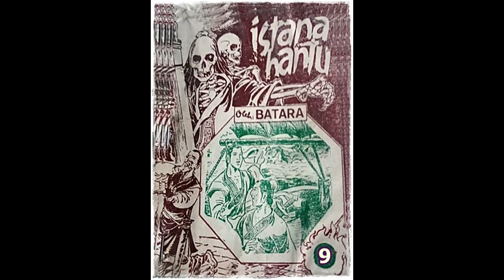Seri Cerita Silat Istana Hantu Jilid 9